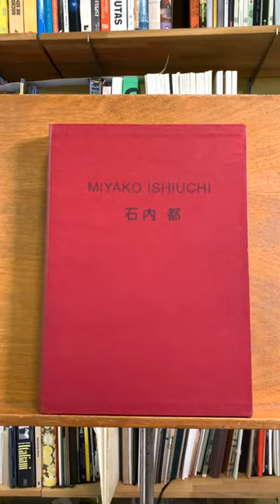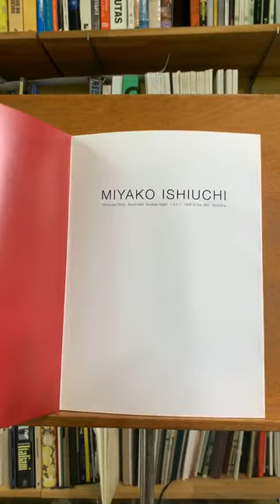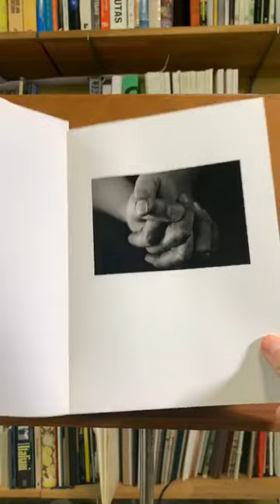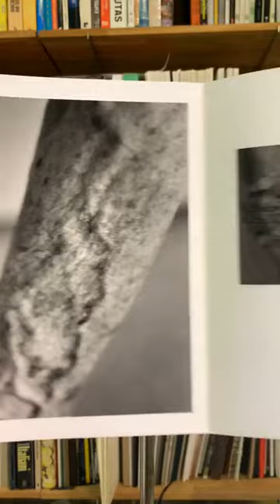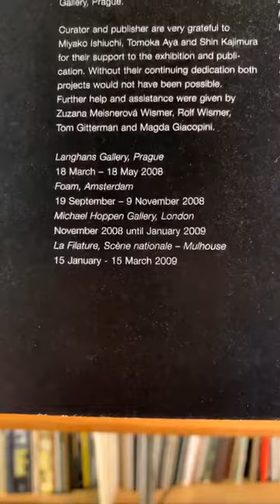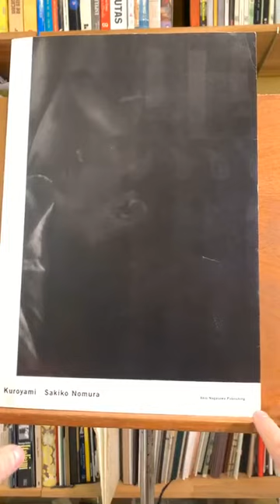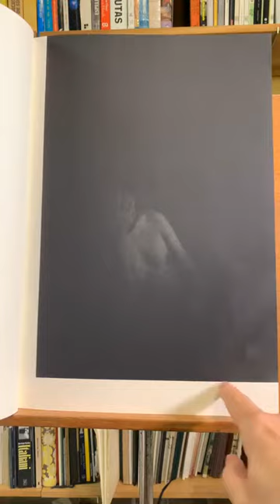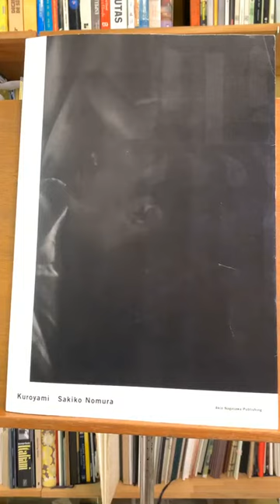Marcelo Greco #22 | Miyako Ishiuchi e Sakiko Nomura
Live transmitida no perfil @marcelofotogreco